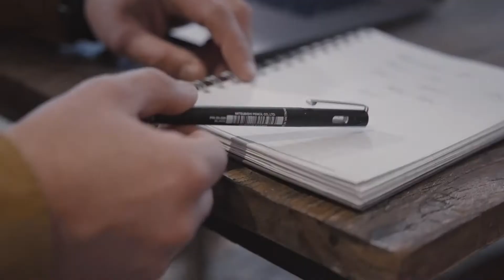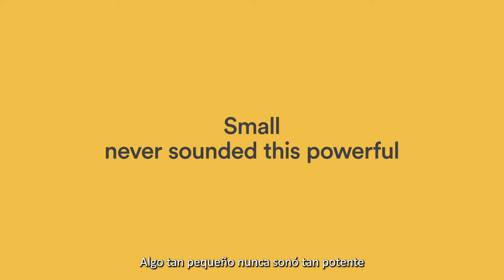Te presentamos el nuevo procesador de sonido de Cochlear™ Baha® 6 Max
Con el procesador de sonido de Cochlear™ Baha® 6 Max tienes la mejor calidad de sonido. Algo tan pequeño nunca sonó tan potente.